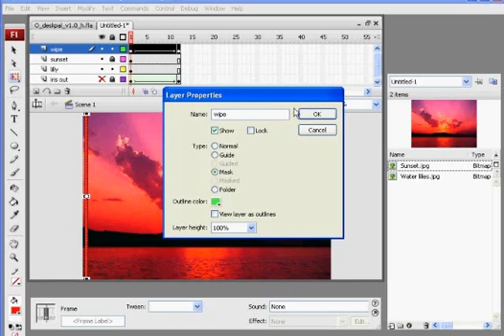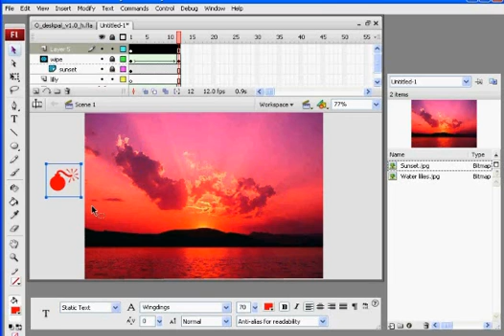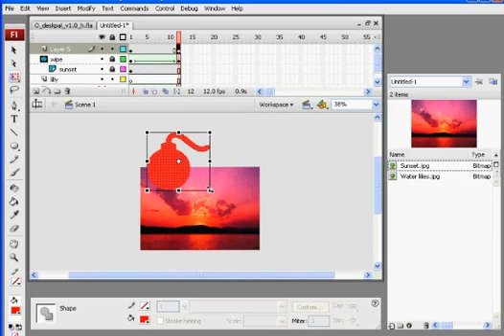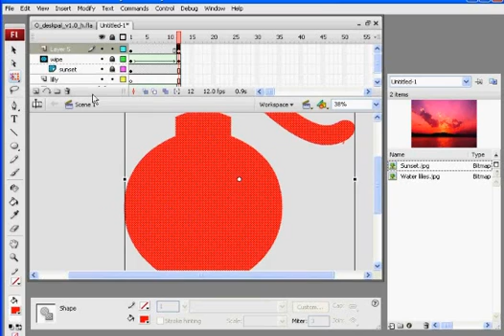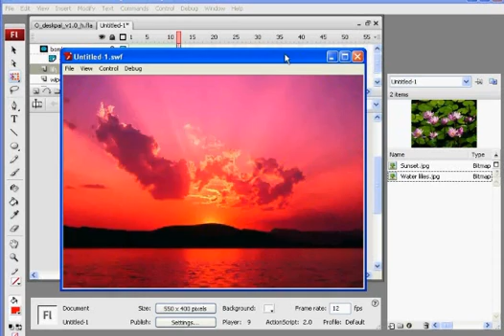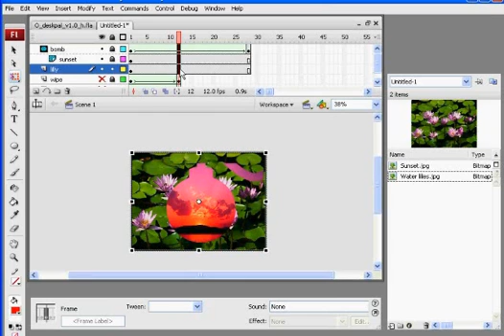shapetween transition part2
A flash tutorial on shape tween transitions